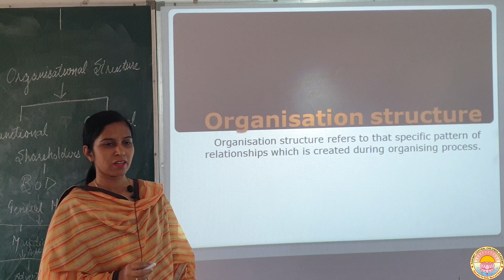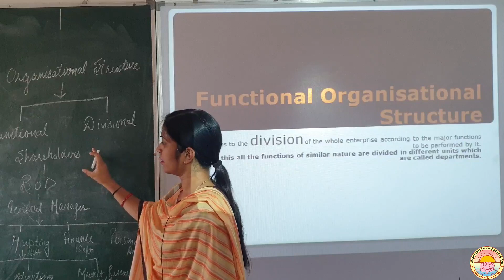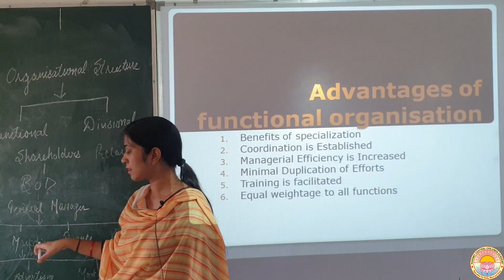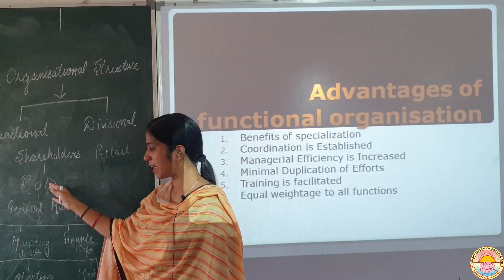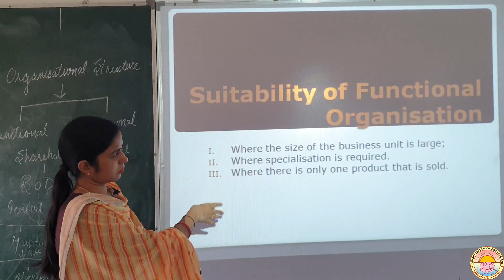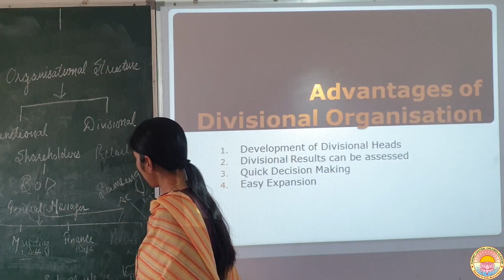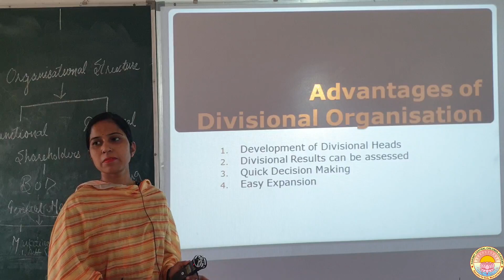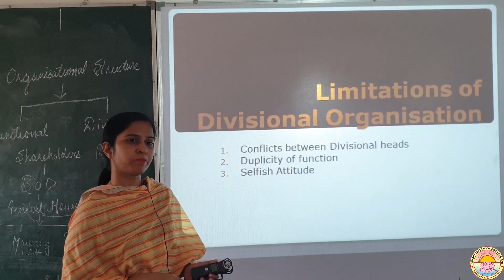Organising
Organisational structure